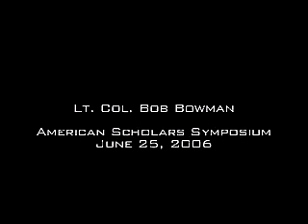Lt. Col. Bob Bowman - 911 LA Conference (Alex Jones)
In this presentation Bowman discusses the ignorance surrounding the events of 9/11 and its aftermath and details the NORAD cover-up surrounding intercept procedures that were not properly executed on that day - drawing from his own experience as an Air Force pilot and his Ph.D. in Aeronautics and Nuclear Engineering from Cal-Tech.